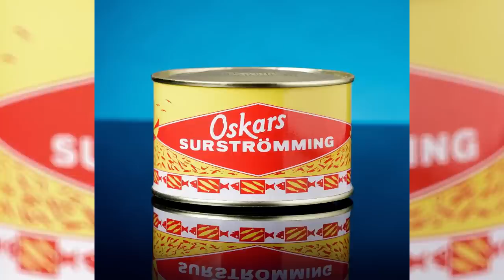15 Bizarre Foods you won't believe actually exist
We may come from different places, cultures, and backgrounds, but we all have one thing in common: we all have to eat! Food is a great way to learn about other people and cultures and entire vacations can revolve around sampling a nation’s cuisine. But while we all may want to try new things like fancy burgers, steaks, and delicious sushi, there are some dishes out there that are really something else. From fried arachnids to scarfing down unusual parts of an animal’s body, these are the strangest foods you’ll find! But we have to remember that what may be odd to some can still be totally normal to others! But in the meantime, get ready to chow down on today’s video, where we countdown the top 15 bizarre foods you won’t believe actually exist!